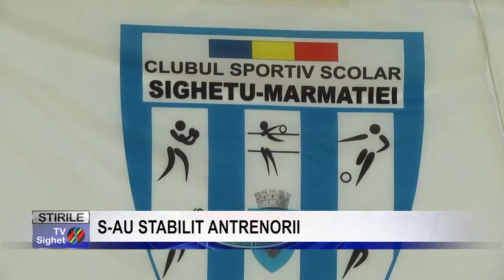Stire 11 Sport S AU STABILIT ANTRENORII